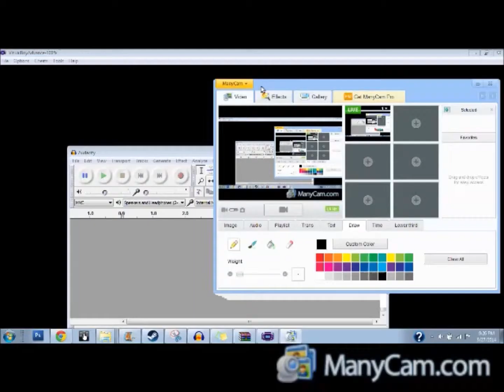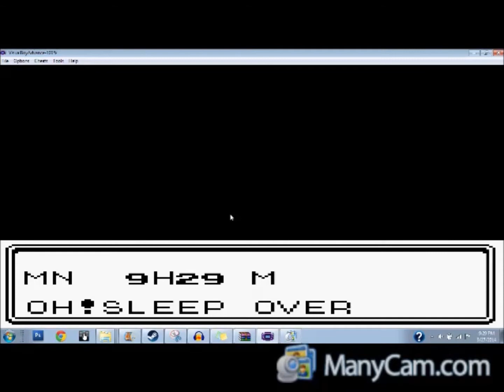Pokemon: Vietnamese Crystal (Episode 1)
Bad translations from a bootleg Pokemon game.